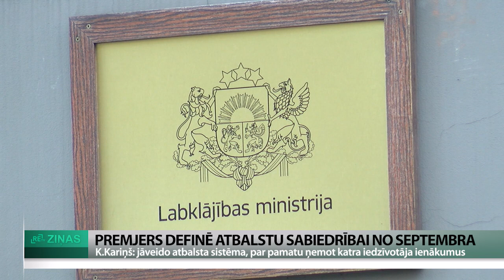ReTV: Kariņš: jāveido atbalsta sistēma, par pamatu ņemot katra iedzīvotāja ienākumus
No pirmā septembra valdība plāno īstenot atbalsta sistēmu Latvijas iedzīvotājiem, sagaidot ekonomisko krīzi - strauju cenu kāpumu visos segmentos: elektrība, gāze, degviela, pārtika un pārējais.

Premjers Krišjānis Kariņš ReTV Ziņām definēja, ka viņaprāt, atbalsta kritēriji jābalsta uz faktu - cik naudas saņem katrs Latvijas iedzīvotājs -, tad pēc dažādām kategorijām sniegt palīdzību. Tātad - aprēķini un atbalsts tiktu veidots nevis pēc demogrāfijas grupām vai citādām, bet gan tieši uz ienākumu apmēru vienai personai. Pēc tam, kad valdībā nākamotrdien labklājības ministrs būs iesniedzis priekšlikumus, notiks diskusijas ar pašvaldībām, uzņēmējiem un citām pusēm, bet galvenais - valdība plāno pieņemt lēmumu, kas stājas spēkā 1. septembrī. “Jāaprēķina, kas derētu nākamai apkures sezonai - marts vai aprīlis, vai maijs, bet to mēs varam aprēķināt. Pilnīgi iespējami, ka summa mainīsies. Tā varētu būt pieaugoša, ja notiek šis, un dilstoša, ja notiek kas cits. Infācijai vai energocenām.”

Kādi būs Labklājības ministrijas priekšlikumi pabalstiem, šobrīd netiek precizēts.